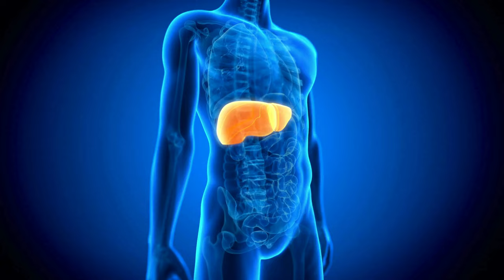Exposed by Fasting: How Mold Illness Triggered My Man Boobs!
Dive into our latest video, "Exposed by Fasting: How Mold Illness Triggered My Man Boobs!" Uncover how fasting can unveil past mold exposure, leading to surprising physical changes like man boobs. We'll explore the science behind gynecomastia, triggered by hormonal imbalances during periods of fasting, and the role of mycotoxins in your body's detox process. From understanding symptoms of mold toxicity to learning effective mold detox strategies, this video is packed with essential insights. Whether you're looking to solve your man boob mystery or simply want to understand the effects of mold on your health, our guide offers practical tips and scientific explanations. Join us to learn how to tackle man boobs caused by mold illness and achieve better hormonal balance and health recovery!

00:00 - Introduction to Gynecomastia [man boobs] and Mold Exposure
02:40 - Understanding Mycotoxins and Mold-Related Health Risks
04:50 - Hormonal Changes: Estrogenic Effects of Mold Toxins
07:30 - Body's Detox Process During Fasting Explained
10:10 - Managing and Recovering from Mold-Induced Gynecomastia [man boobs]